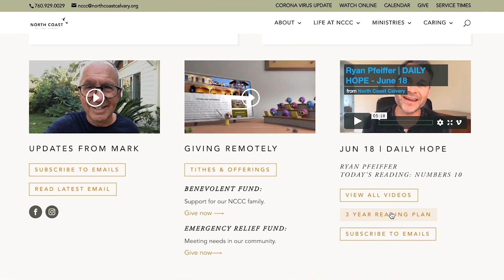06-26-2021 I DAILY HOPE I 2 Kings 16 I Bernard Jones